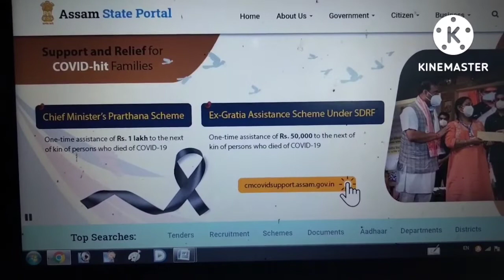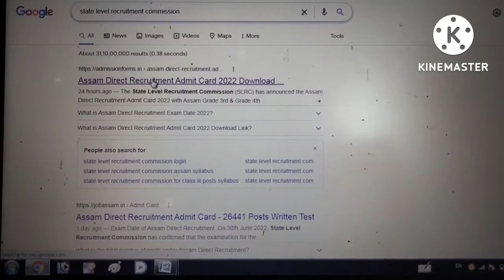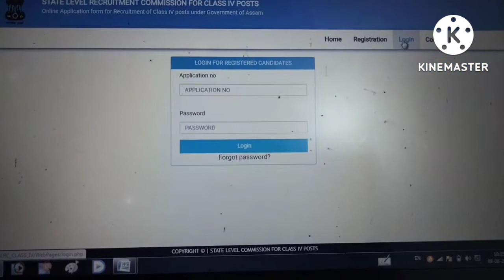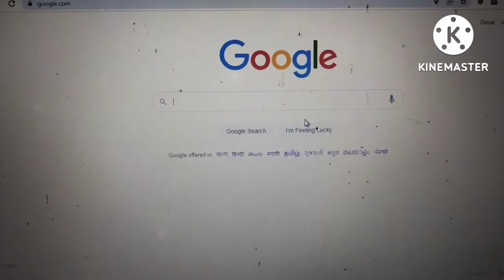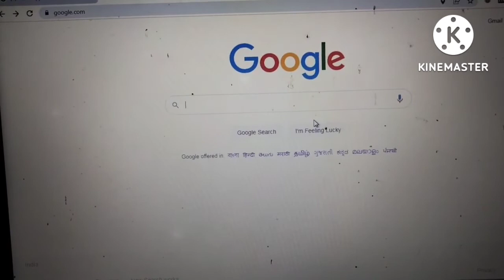how to download admit card direct requirement of grade IV post 2022,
how to download admit card grade IV post,
job service video in Assamese
job news video in Assamese